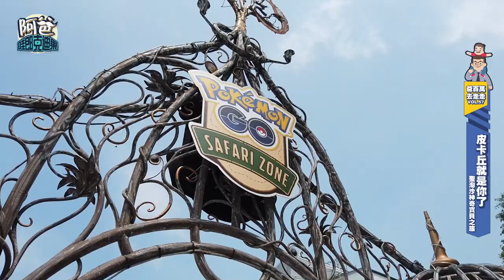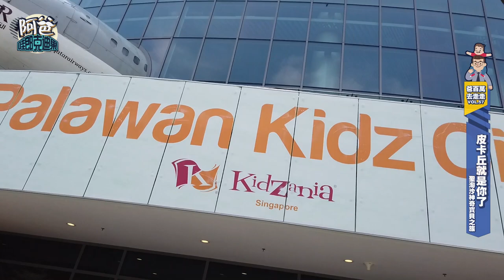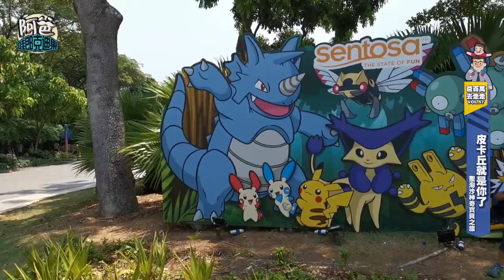VLOG#57 邁向寶可夢大師之旅 (Sentosa Pokemon Safari Zone 2019)